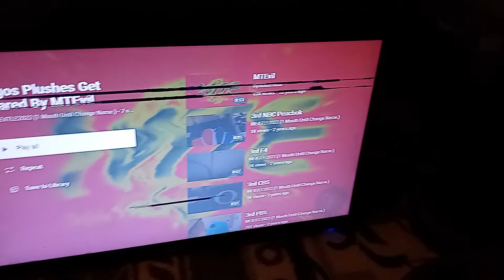Paula small (TV'S home movies) gets scared by MTEvil!!!